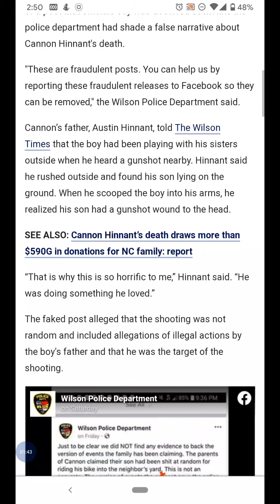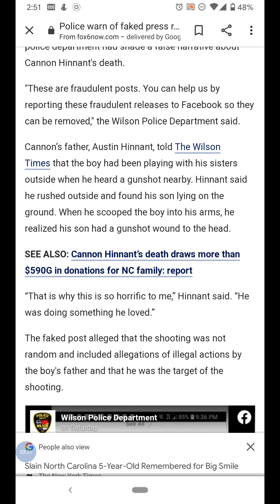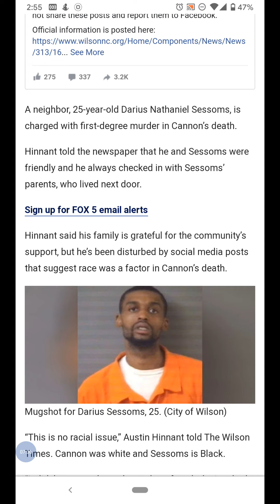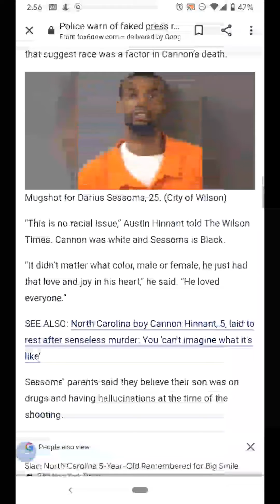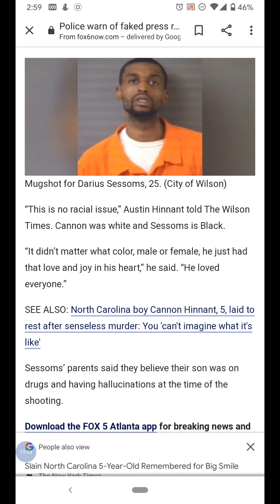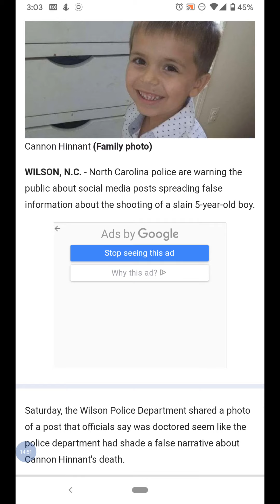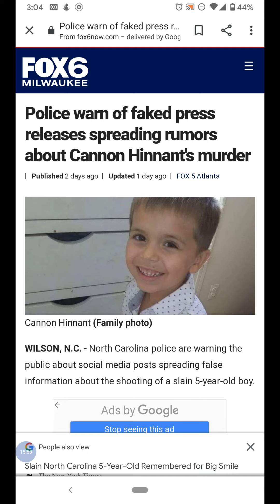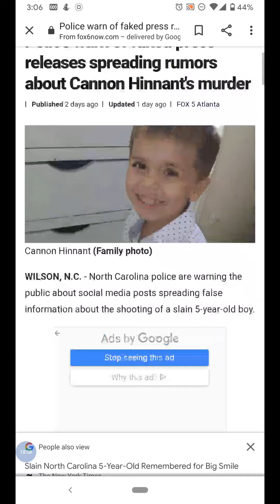THIS STORY PROVES THAT OUR CHILDREN ARE NOT SAFE| The Cannon Hinnant Story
🟣🆗Sometimes you can't be nice to people. You have to turn the other cheek. This is a prime example of a family who just wanted to make someone feel welcomed and it backfired. This is why I don't allow people over my house.

This is have never happened at all. Our children should be able to go outside and play without any problem. What is going on in this world. This is so wrong on so many levels😠😠😠

RIP Cannon